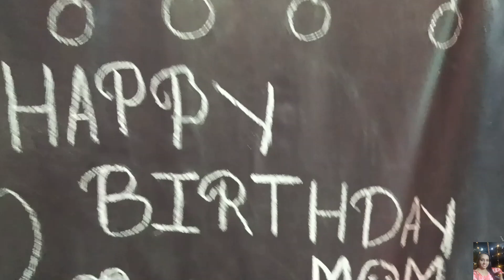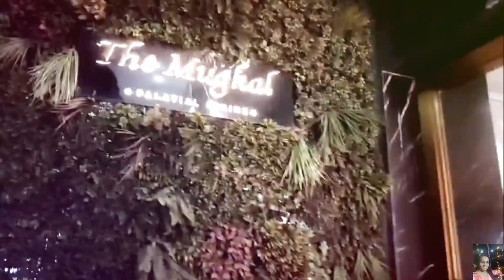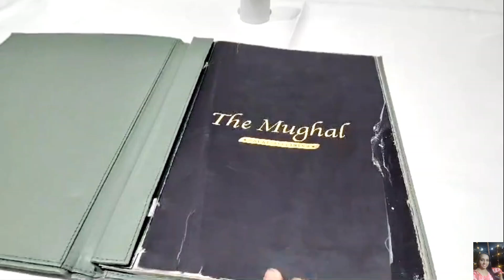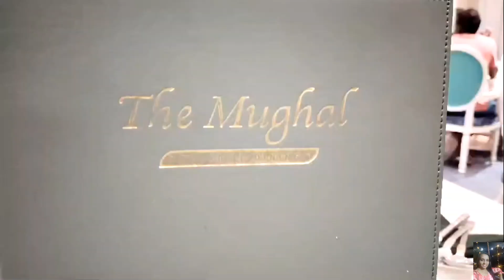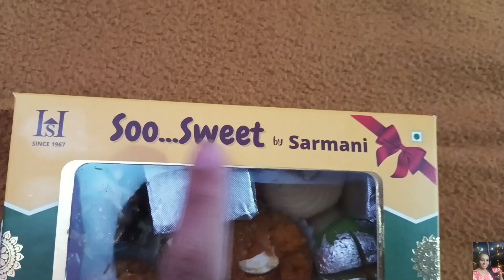Birthday Vlog Part-2🎂❤happybirthdaytoyou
Birthday Vlog Part-2🎂❤vlogs